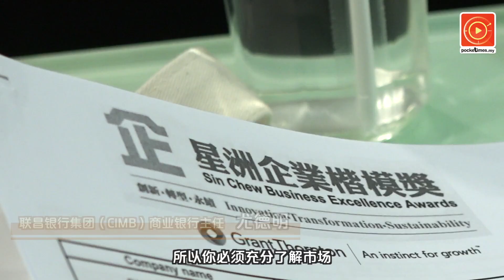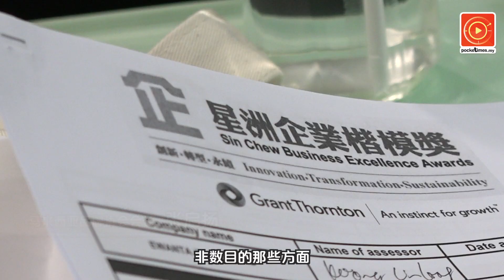第6届星洲企业楷模奖评审结束 获奖企业8月杪接通知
第6届“星洲企业楷模奖”评审工作顺利完成，不少本地企业在大环境的改变下稳健成长，让评审赞叹。